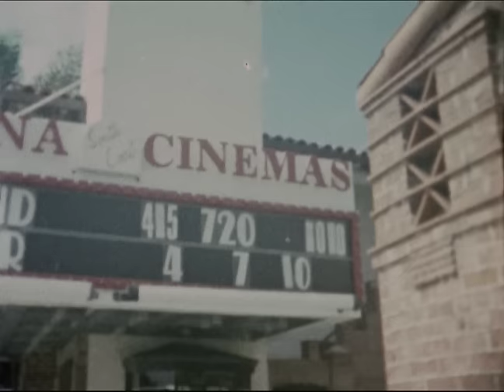Cayucas - Will The Thrill (Official Video)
Will The Thrill: PWEST
Starring Michelle Branch
Costume Design By Jessica Harman
Make Up By Vivian West
Film & Developing By Pro8mm
Produced By Secretly Canadian
Made By Scott Z. Stinnett